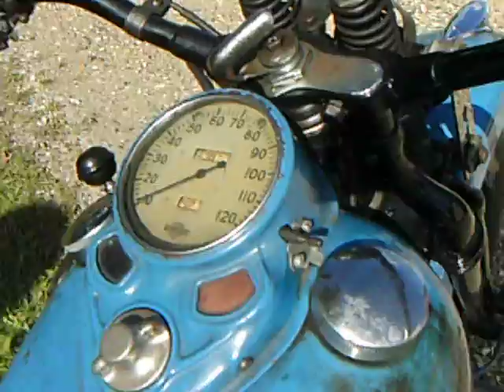1938 HD 1200